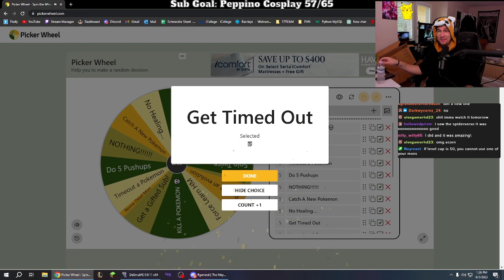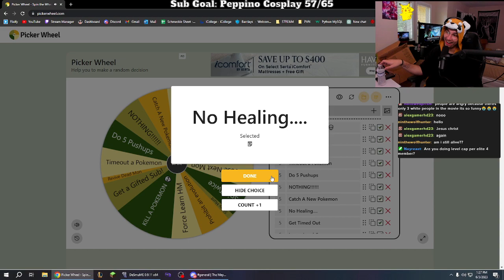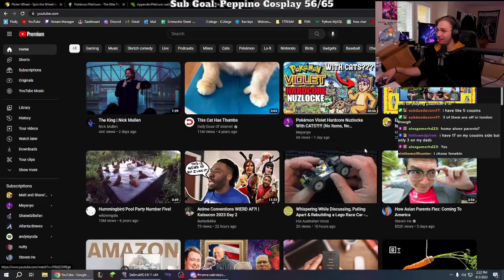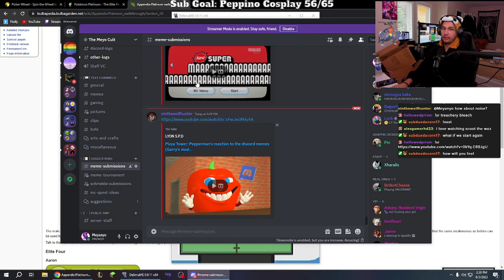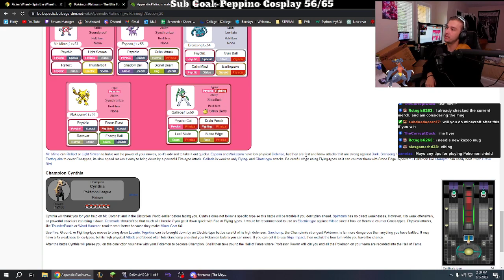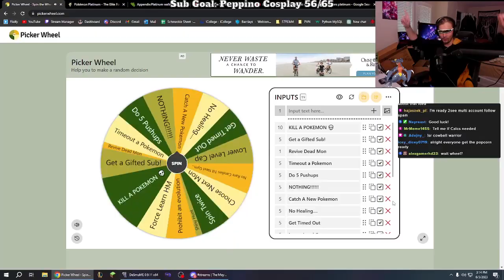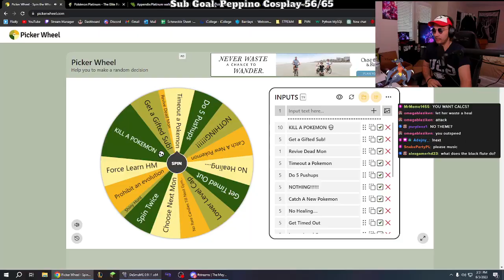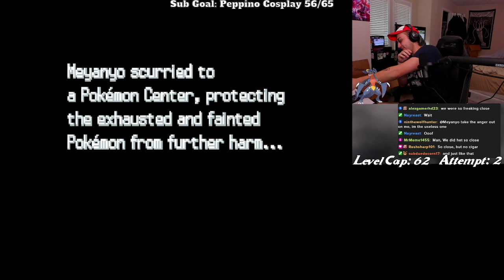Cynthia Battle Today!! Wanna Ruin It?? New Follow/Subs Spin the Wheel of Chaos. Hardcore Platinum Nu